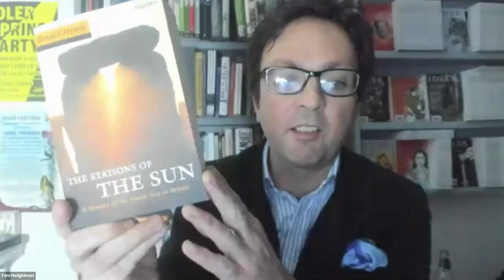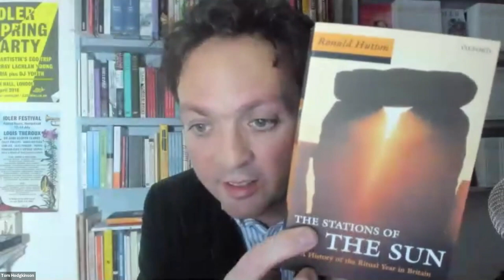Christmas Special with Prof Ronald Hutton | A Drink with the Idler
Idler editor Tom Hodgkinson chats to Professor Ronald Hutton about the trials and triumphs of Christmas.

Professor Ronald Hutton is a leading authority on the history of the British Isles in the sixteenth and seventeenth centuries, on ancient and medieval Paganism and magic, and on the global context of witchcraft beliefs. He is Professor of History at the University of Bristol. His research into pre-historic and medieval monuments, including for example Stonehenge and paganism has profoundly influenced heritage organisations. Ronald is a member of the Board of Trustees for English Heritage and chairs the panel which awards commemorative Blue Plaques. His most recent book is The Witch: A History of Fear, from Ancient Times to the Present (Yale University Press).

Professor Ronald Hutton also presents the Idler online course on the history of seasonal festivals in Britain.

This conversation was recorded as part of the Idler's series of weekly Zoom events on Thursday 17 December 2020.